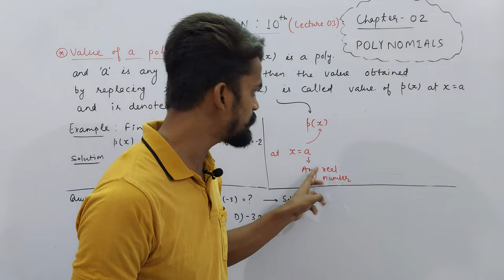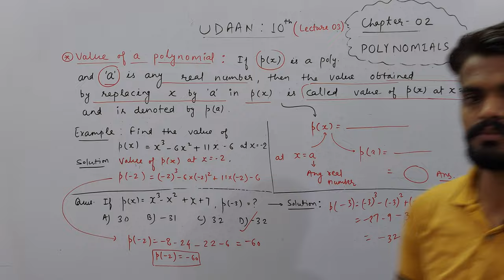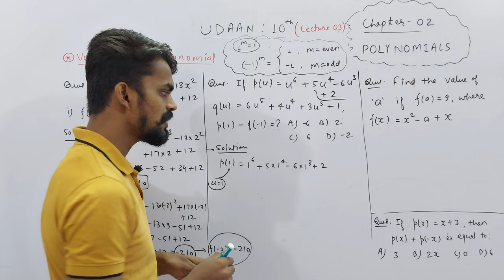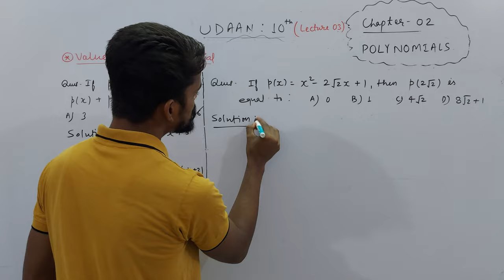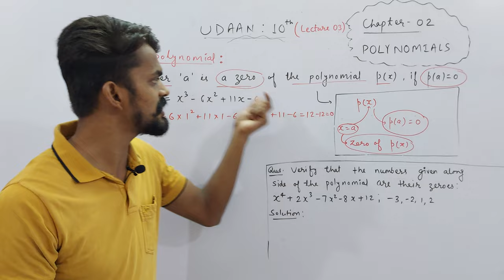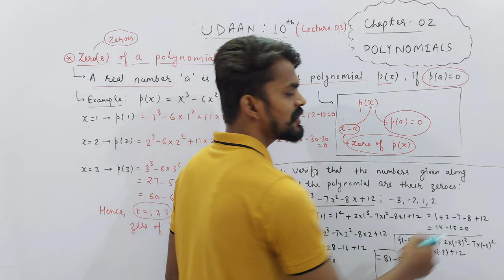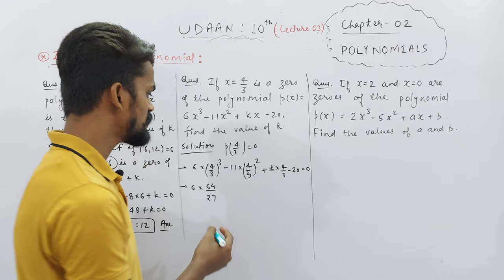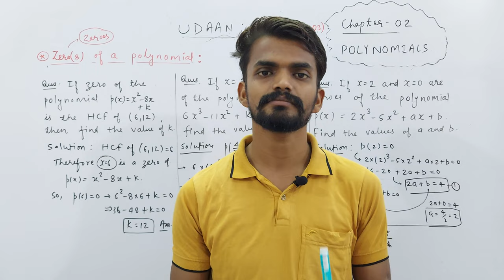Ch. 02 Polynomials | Value & Zero(s) of a Polynomial | PART 03 | UDAAN : X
About Today's Lecture :
1. Value of a Polynomial
2. Zero(s) of a Polynomials

UMANG : CLASS 6TH
EKLAVYA : CLASS 7TH
NAVउदय : CLASS 8TH
SPRINT : CLASS 9TH
UDAAN : CLASS 10TH

Class 3rd To 8th : Science, Mathematics, English, Hindi, SST, General Knowledge
Class 9th & 10th : Science, Mathematics, English, Social Science
Class 11th & 12th : Physics, Chemistry, Mathematics and Biology

NOTE : 2 Days Free Demo Classes.